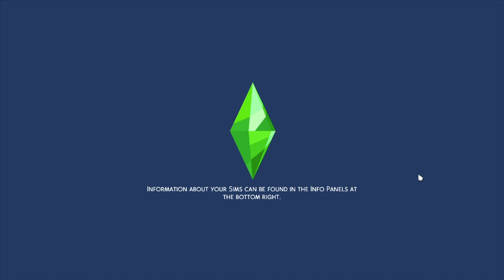Sims 4 Let's Play Part 5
Date Night! How will it go for our sweet young couple?